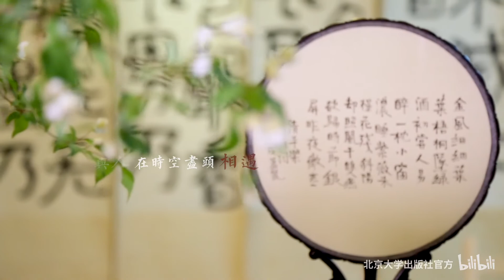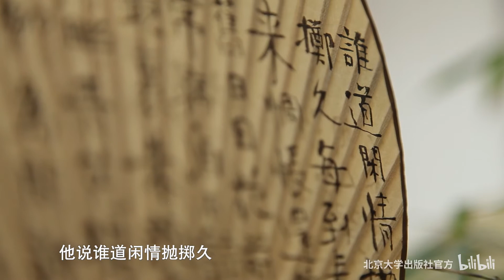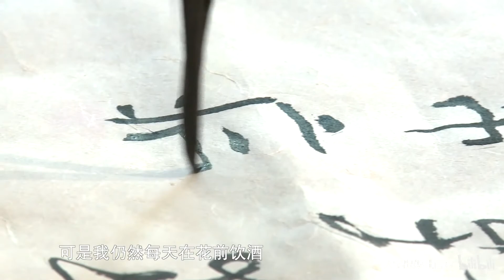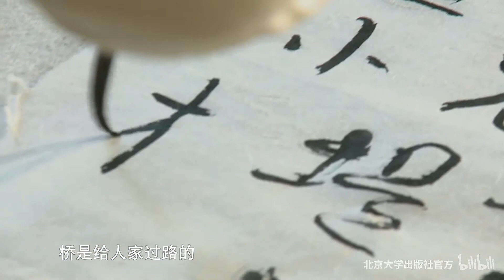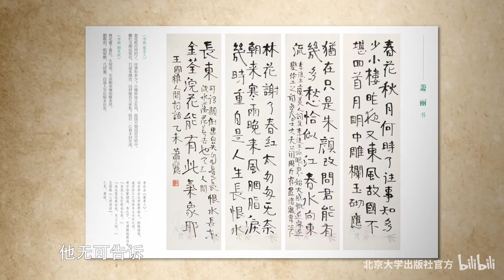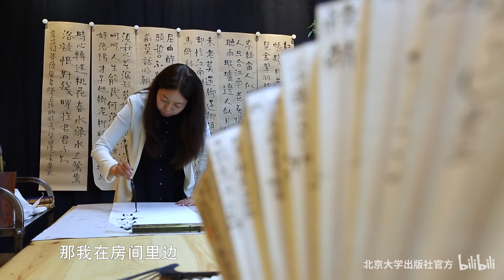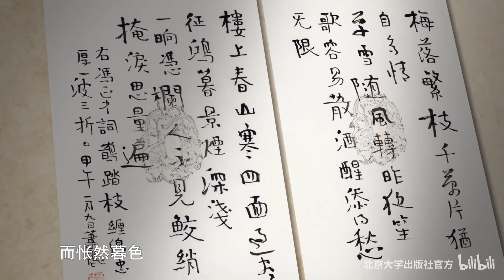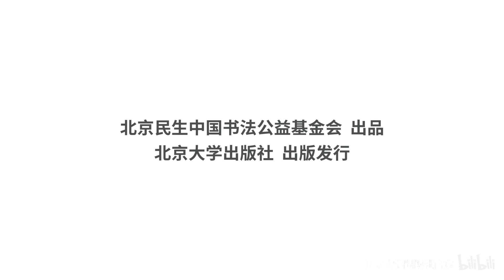叶嘉莹讲十家词 冯延巳 - 北京大学 Peking University